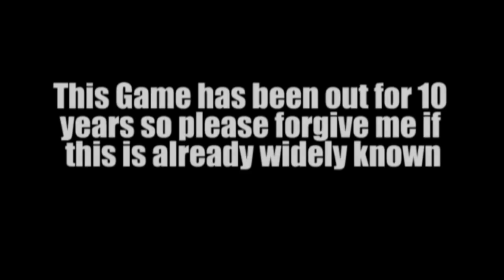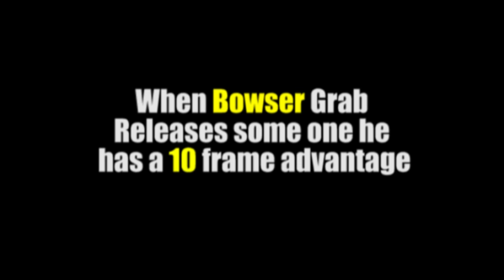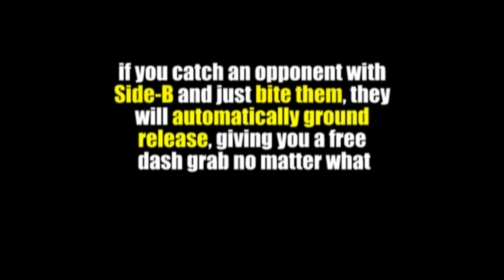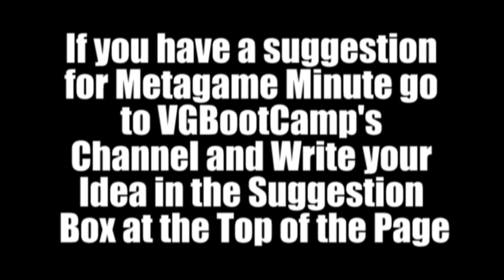Metagame Minute Ep6: Grab Release Mechanics(Melee) - SSBM